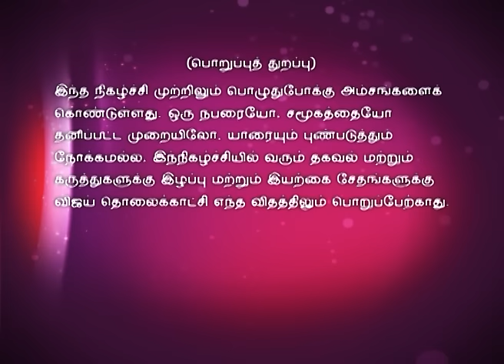Time Pass 03/29/16